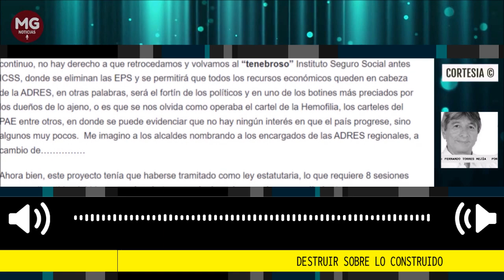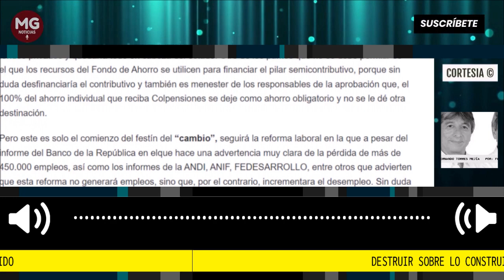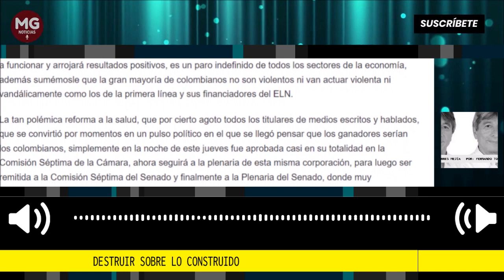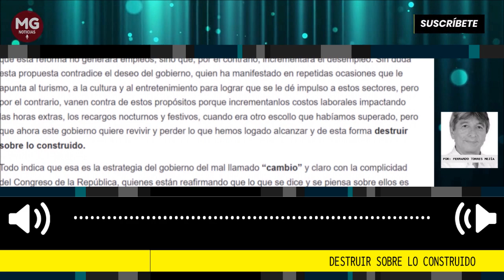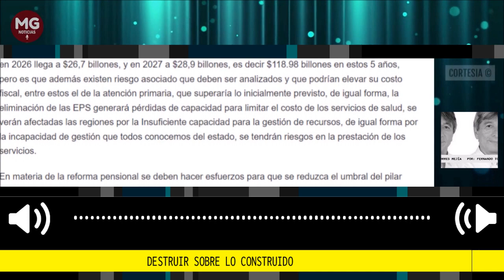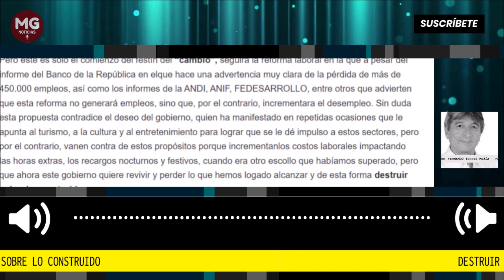DESTRUIR SOBRE LO CONSTRUIDO 🎯 Por Fernando Torres Mejía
Todo indica que esa es la estrategia del gobierno del mal llamado “cambio” y claro con la complicidad del Congreso de la República, quienes están reafirmando que lo que se dice y se piensa sobre ellos es cierto y no tiene ninguna discusión, es por eso que como lo he venido manifestando a través de este espacio, las marchas que se proponen, y que se llevan a cabo, así como el mantenernos pegados a las redes sociales solo estamos consiguiendo el mismo resultado de los que van a toros y a los estadios a criticar desde las graderías...